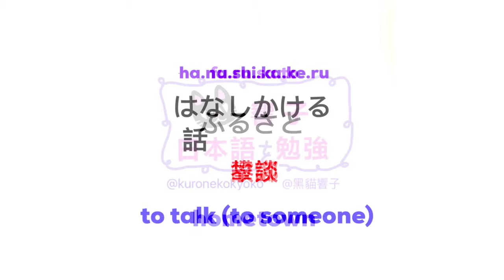大家的日本語 單語 | JLPT N2 日本語能力試驗 | 日文自學 | Words 205［黑貓響子］